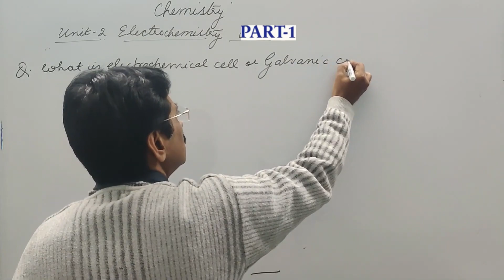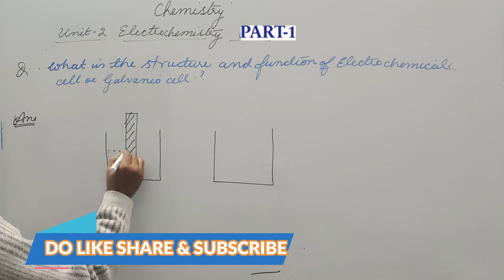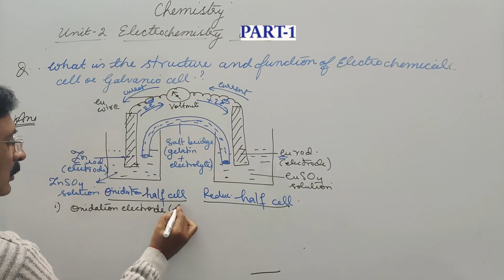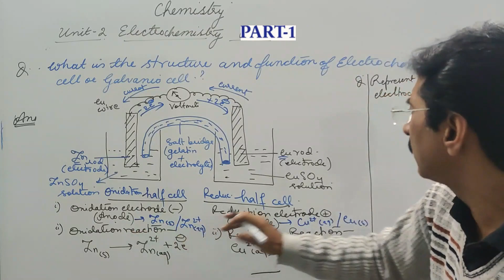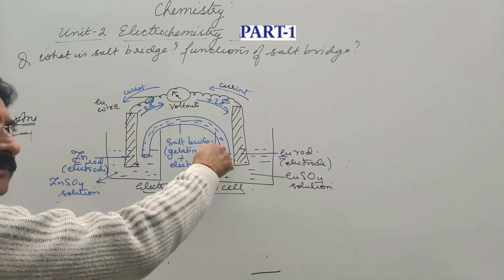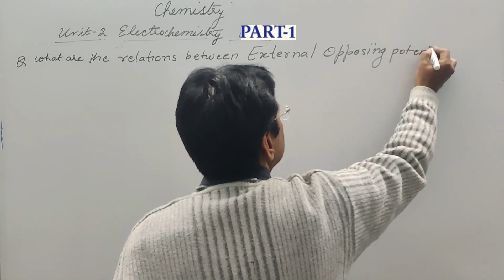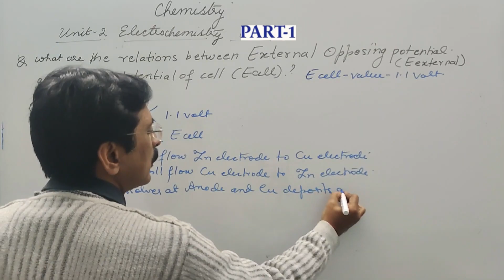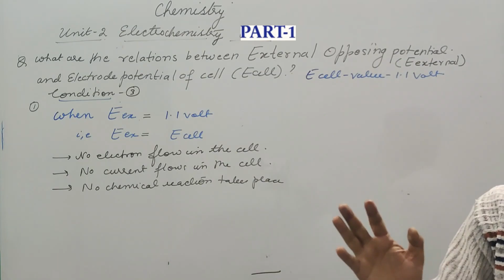ELECTROCHEMISTRY | CLASS-12 | PART-1 | ELECTROCHEMICAL CELL | SALT BRIDGE & ITS FUNCTION| CBSE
PART-1 CONTAINS THESE TOPICS-
CONTENTS-
1) STRUCTURE & FUNCTION OF ELECTROCHEMICAL CELL
2) SALT BRIDGE AND FUNCTION
3) RELATION BETWEEN EXTERNAL OPPOSING POTENTIAL & ELECTRODE
     POTENTIAL OF CELL

THIS IS THE SERIES WHICH WILL BE BENEFICIAL FOR STUDENTS WHO ARE PREPARING FOR CLASS 12 BOARD EXAMS , JEE, NEET , CUET.